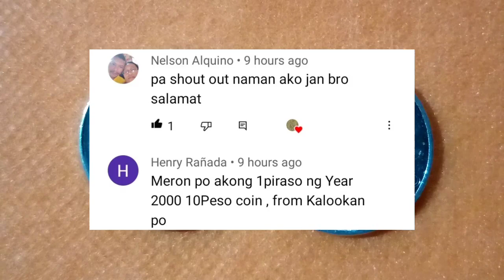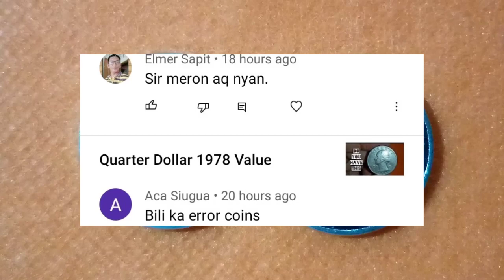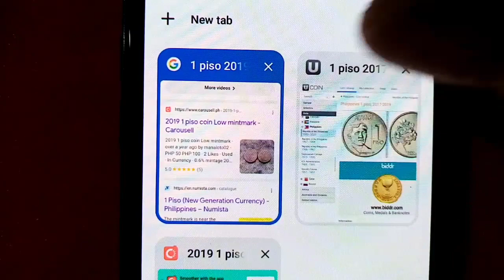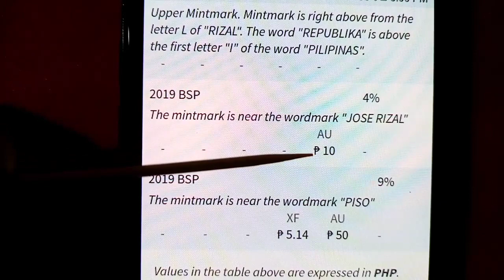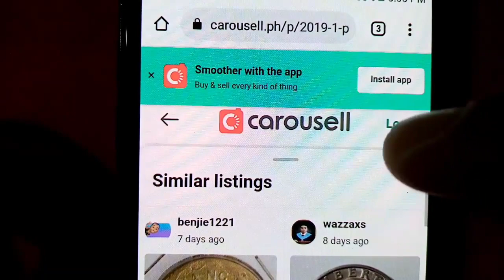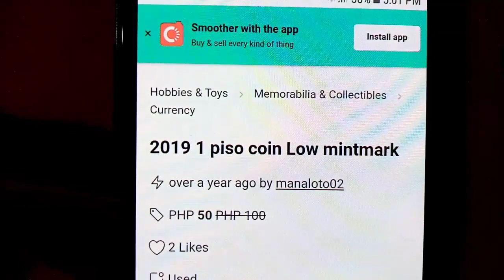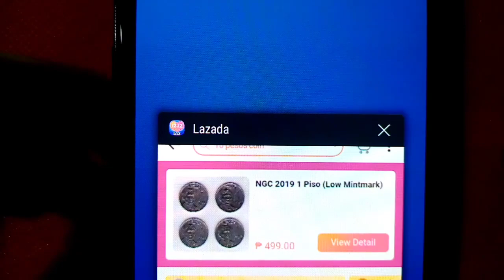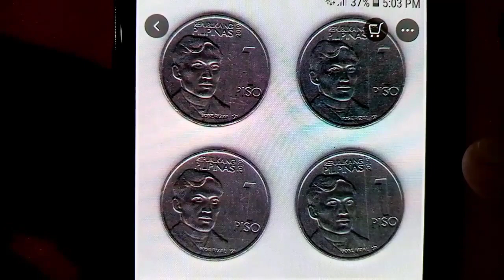1 Piso 2019 NGC Coin Value | Low Mintmark & High Mintmark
Barya barya lang po tayo.

There was a certain rich man, which was clothed in purple and fine linen, and fared sumptuously every day: [20] And there was a certain beggar named Lazarus, which was laid at his gate, full of sores, [21] And desiring to be fed with the crumbs which fell from the rich man's table: moreover the dogs came and licked his sores. [22] And it came to pass, that the beggar died, and was carried by the angels into Abraham's bosom: the rich man also died, and was buried; [23] And in hell he lift up his eyes, being in torments, and seeth Abraham afar off, and Lazarus in his bosom. [24] And he cried and said, Father Abraham, have mercy on me, and send Lazarus, that he may dip the tip of his finger in water, and cool my tongue; for I am tormented in this flame. [25] But Abraham said, Son, remember that thou in thy lifetime receivedst thy good things, and likewise Lazarus evil things: but now he is comforted, and thou art tormented. [26] And beside all this, between us and you there is a great gulf fixed: so that they which would pass from hence to you cannot; neither can they pass to us, that would come from thence. [27] Then he said, I pray thee therefore, father, that thou wouldest send him to my father's house: [28] For I have five brethren; that he may testify unto them, lest they also come into this place of torment. [29] Abraham saith unto him, They have Moses and the prophets; let them hear them. [30] And he said, Nay, father Abraham: but if one went unto them from the dead, they will repent. [31] And he said unto him, If they hear not Moses and the prophets, neither will they be persuaded, though one rose from the dead.